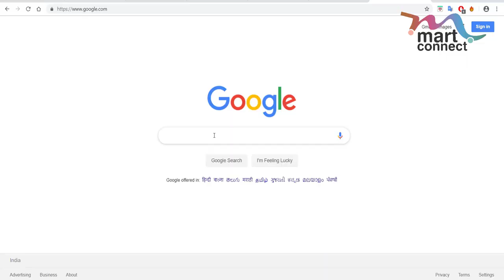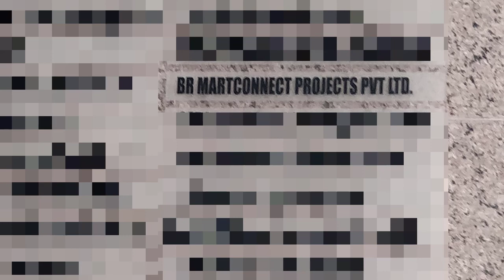Route Map @ Martconnect Office